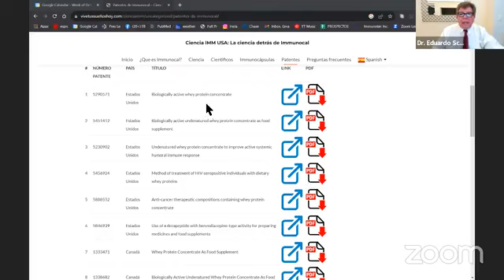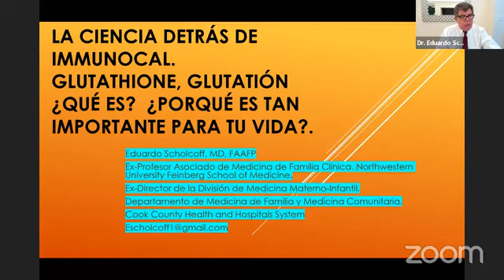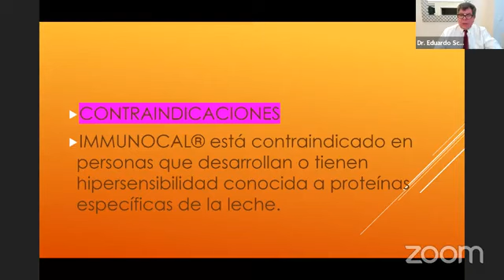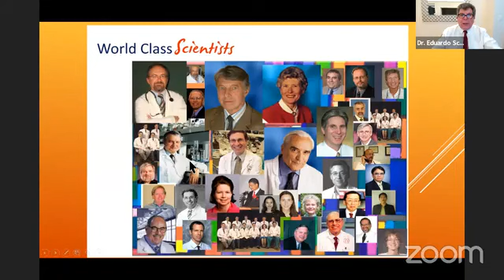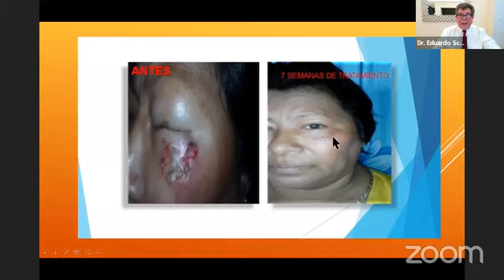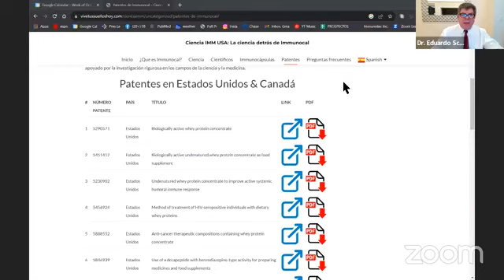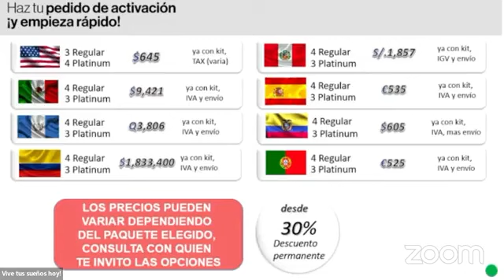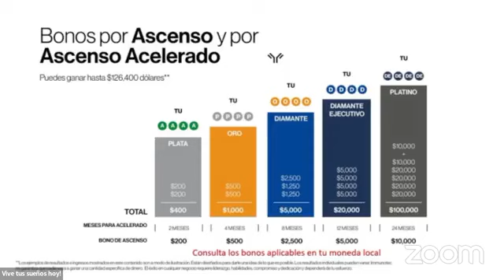APLICACIONES sobre el donador de CISTEINA, IMMUNOCAL, Dr Eduardo Scholcoff, 27SEP 2000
DESCUBRE como a través de la donacion de CISTEINA tu vida puede cambiar AHORA mismo y en los próximos años. Puedes conocer nuestros inicios e historia hasta el momento actual con la participación de 🇲🇽  Ignacio Garcia de Alba 🇲🇽   PLATINO Principal y el 🇺🇸 Dr Eduardo Scholcoff PLATINO 🇺🇸 ...
✅  PATENTES de IMMUNOCAL en el mundo
✅  La CIENCIA detras de IMMUNOCAL
✅  GLUTATION, Que es?, Por  que es tan importante para TU VIDA?
✅  HISTORIA del Dr. Eduardo Scholcoff
✅  RESPALDO Estres Oxidativo en CANCER, VIH/SIDA & enfermedades NEURODEGENERATIVAS - Dr Luc Montagnier
✅  RESPALDO Guia completa del GLUTATION - Dr Jimmy Gutman
✅  Las ENFERMEDADES que tienen en comun?
✅  ESTRES OXIDATIVO
✅  CIENTIFICOS de Clase Mundial
✅  GLUTATION
✅  RADICALES LIBRES
✅  Produccion de GLUTATION con IMMUNOCAL
✅  TESTIMONIO CANCER Piel, Carcinoma vasocelular
✅  TESTIMONIO Immunocal - DIABETES, HIPERPLASI DE PROSTATA, GOTA
🇲🇽   Dr. Fidel Antonio Lopez, Medico General, Especialista de primer grado en Medicina del DEPORTE, Master control medico de ENTRENAMIENTO, Cuba
✅  Quienes toman IMMUNOCAL?
Al estar en juegos PARALIMPICOS (Londres, Rio de Janeiro), PANAMERICANOS (Toronto), donde vi los resultados en el deporte y las delegaciones como USA, CANADA, REINO UNIDO, y fue hasta que llego a MEXICO y comienzo a tomarlo personalmente.
PRIMERO : Por DIABETES, por una Hiperplasia Benigna de PROSTATA, por la GOTA y ver que se mejoraban todos los parametros gradualmente y ver cambios significativos en los primeros 21 dias, nadie crei como me habia recuperado y mejorado mi salud...
SEGUNDO : La participacion de los ATLETAS  de USA, REINO UNIDO, y ultimamente en MEXICO, mejorando todas sus capacidades sea VELOCIDAD, sea RESITENCIA, sea FUERZAque son los factores fundamentales la obtencion de resultados deportivos.
✅  Ya muchos ATLETAS estan consumiendo IMMUNOCAL y con resultados, el año pasado experimentamos con 16 atletas y de ahi 15 fueron medalla de ORO y un BRONCE.
✅  Este año en los juegs nacionales en Jalisco, 87 ATLETAS tomaron IMMUNOCAL y de ahi 78 fueron ORO, 6 fueron PLATA y un BRONCE... 85 medallas de 87
✅  ALETAS INSIGNIA como Naomi Jimenez Villalva campeona PANAMERICANA cambio en fuerza radical, participa en el mundial en Jordania y le gana a 3 rivales ELITE en el mundo USA, EUROPA & UCRANIA
✅  El caso de ATLETAS jovenes como Fernanda en Penthatlon clasificada para Lima Peru, obteniendo las 3 medallas de ORO que se dan, y empezo incrementando las marcas a media que fue utilizando IMMUNOCAL asociado al entenamiento y repontaban mejores resultados a la tolerancia de la cargas de entrenamiento
✅  ATLETAS de Lucha Femenil de las 5 medallas, 4 consumen IMMUNOCAL Platinum e IMMUNOCAL Sport ver mejoras en el rendimiento deportivo cada dia
🇲🇽   Ignacio Garcia de Alba
✅  Como puedo obtener el mejor precio?
✅  Paquete de INICIO
✅  Bonos de ASCENSO
✅  Bonos de ASCENSO ACELERADO
PREGUNTAS Y RESPUESTAS
✅  Como ayuda IMMUNOCAL a un paciente de 79 años de edad, con CANCER Mieloma Multiple,  y un RIÑON que no funciona?
🇺🇸    Virginia Vera  🇪🇨  DIAMANTE, conozco IMMUNOCAL por un reto de salud
✨🧬🛡️🥰 GODLoveYou 🥰🛡️🧬✨
IMMUNOCAL actúa mediante la regeneración celular aumentando los niveles de GLUTATIÓN desde la propia célula. Este antioxidante maestro coadyuvY UNa a detener el estrés oxidativo, logrando algunos de los siguientes efectos en nuestro cuerpo:

E.U. 🇺🇸,
Mexico 🇲🇽,
Canada 🇨🇦,
Republica Dominicana
Guatemala 🇬🇹,
Colombia 🇨🇴,
Peru 🇵🇪,
España 🇪🇸

DIOSTeAma
GODLoveYou